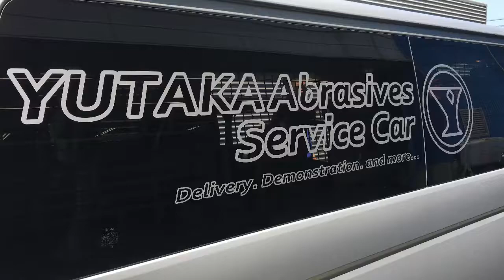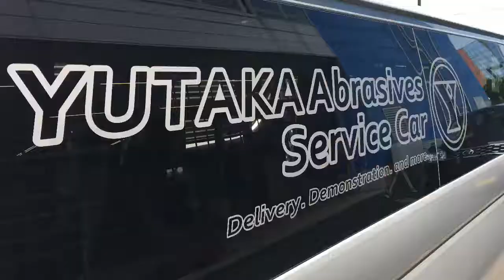新潟 自動車 専門学校 実習特別授業